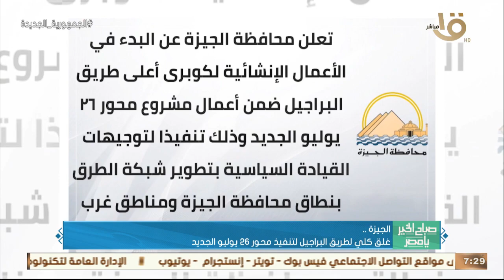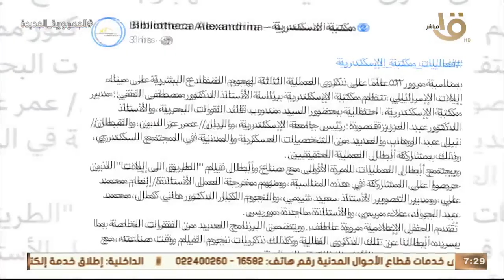حدث بالأمس.. الرئيس السيسي وجه بمواصلة التنسيق بين أجهزة الدولة لتنفيذ مشروعات "حياة كريمة"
صباح الخير يا مصر | حدث بالأمس.. الرئيس السيسي وجه بمواصلة التنسيق بين أجهزة الدولة لتنفيذ مشروعات "حياة كريمة"